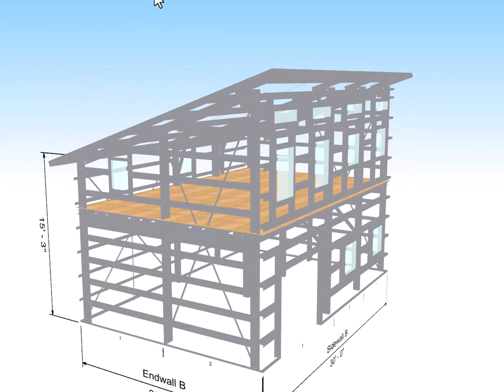What Does Tesla's Cyber Truck and This 2 Story 30x 20 ADU/Garage/Cabin Kit Have in Common?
What Does Tesla's Cyber Truck and This     Have in Common?

Answer: They Both Use Cold Formed Steel

This 2 Story 30x 20 ADU/Garage/Cabin Kit Is Made with Hurricane Rated, Fire Resistant, Mold Resistant, and Termite Resistant Cold Formed Galvanized Steel

This Awesome Fire, Termite, & Mold Resistant Cold Formed Galvanized Steel Eco-Structure was Designed By easyupsteelstructures.com